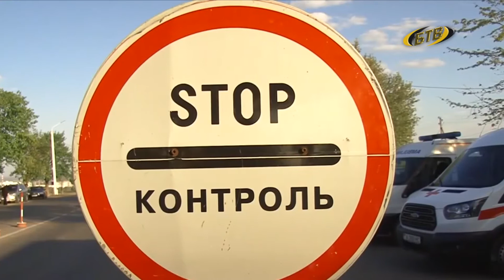Для голосующих откроют границу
Приднестровцы с гражданством РМ смогут выехать в Молдову для участия в голосовании. Напомним, у соседей 1 ноября пройдут президентские выборы. По решению Оперштаба, в условиях пандемии свободный выезд в РМ будет обеспечен с 7:00 до 20:00.